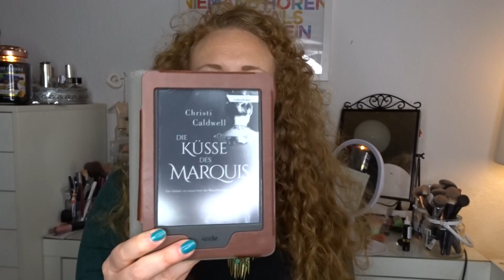Wochenhaul °° Müller ^^ Douglas ^^ Yankee Candle ^^ New Yorker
Olympea von Paco Rabanne
Shiseido Glow Foundation
Eucerin mit Filler
Neon Stirband set
Kindle Hülle

Standard Düfte im Moment:
driftwood
Olive & thyme
egyptain musk
dreamy Summer nights
Fireside treats

limitiert:
bay leaf wreath
fireside
Kiwi& Berries
autumn lodge
Sunflowers
Sparkling flame

Meine Packstation: 📦📯
Jennifer Lenzen
36783103
Packstation 189
41238 Mönchengladbach